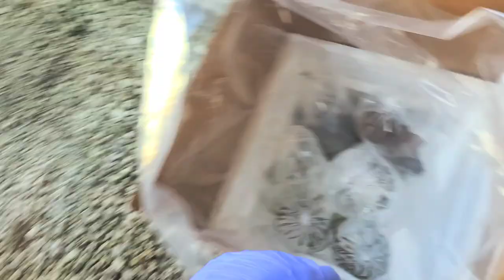Want to be in the Fish and Coral Business???